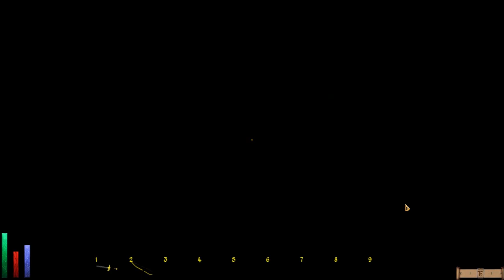Let's Play Daggerfall Unity (Blind), Part 128: The Werebeast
(Part 1 of 3) Cyndassa, a maid at Castle Daggerfall, wants us to track down a werewolf, in a laboratory that looks suspiciously like a dungeon.